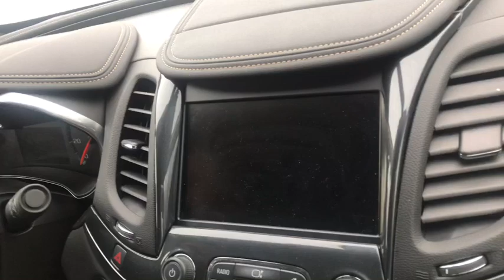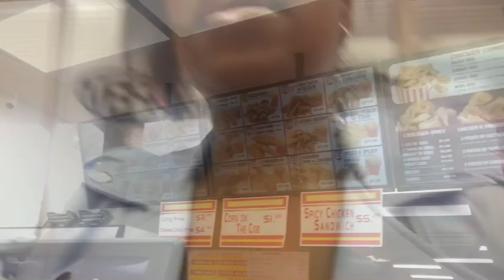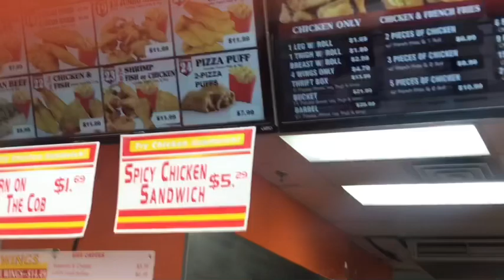A Day In The Life BREASTMILKCHALLENGE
Daily vlogs 124 WE DRANK BREASTMILK